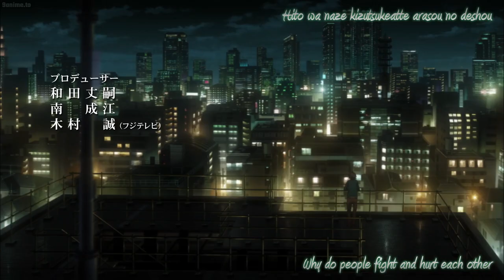Guilty Crown [AMV] Stronger